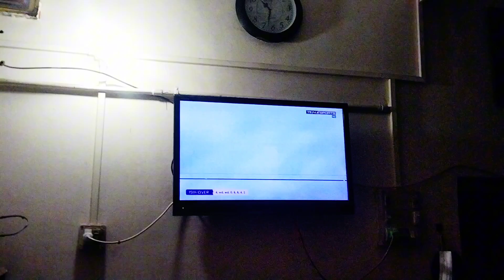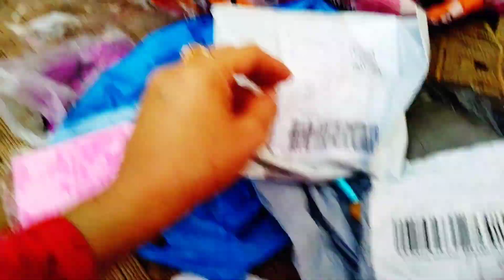Kun Bane Khas Mehmaan 😱Super smart Mom kidr Busy 🤔 My Weekly Routine Vlog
Apki Rooh ko bhi taskeen mil jayegi😁Super smart Mom kidr Busy 🤔My  Weekly Routine Vlog,

Pakistani vloggers
Inspiring vlogs.
motivational vlogs.
How we manage my home business   and House 🏠